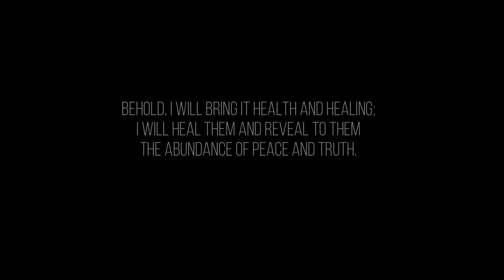Strait Avenue - Break Every Chain w/ En Nesare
Hey there, hope you are well during these uncertain times ,we hope and pray the same for you

Psalm 107:13-16 - Then they cried to the Lord in their trouble, and he saved them from their distress. He brought them out of darkness, the utter darkness, and broke away their chains. Let them give thanks to the Lord for his unfailing love and his wonderful deeds for mankind, for he breaks down gates of bronze and cuts through

Yes indeed !
If today you are struggling to make ends meet in your life, be it so hard for you to take

God is making things straight for you !

He is going before you !

There is no chain or bondage that our God can’t break for you !

God Bless
Strait Avenue ❤️